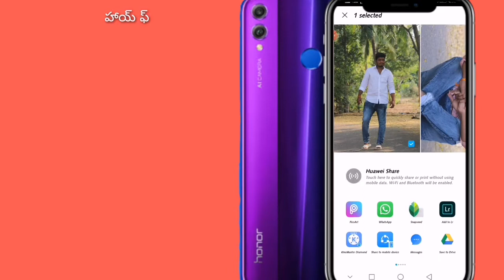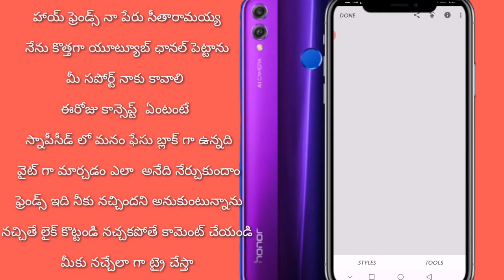Snapseed 📸 editing retouching